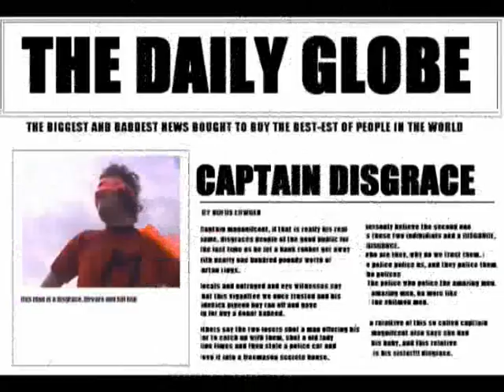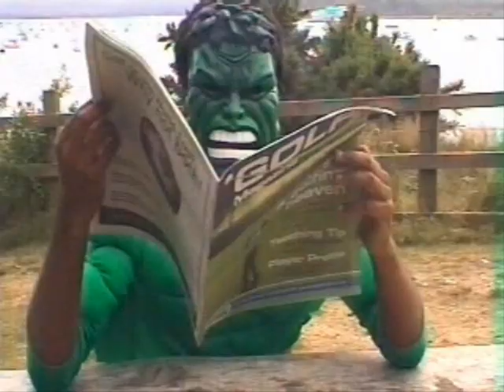The Amazing Men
Short film following the adventures of captain magnificent and pigeon boy.